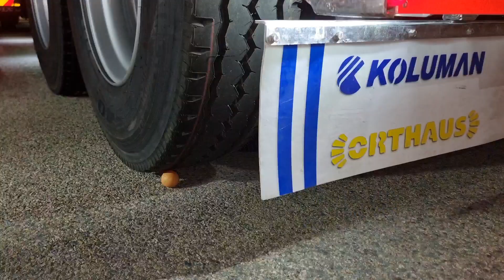모든장비 새것으로 교체, 형님 너무 축하드립니다